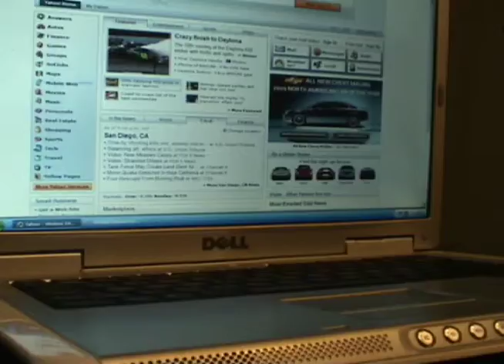hologram final.mov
I was messing around with AE again and came up with this hologram.  My poor old lap and cel phone.